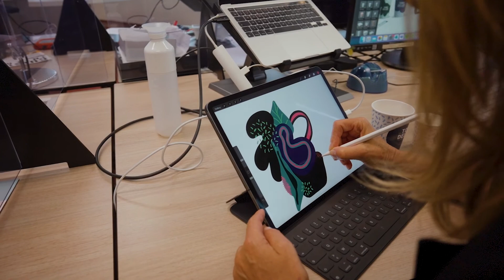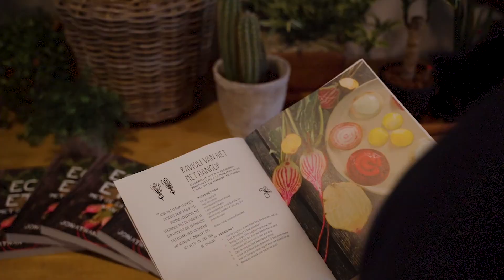Meet Compass Group Benelux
Meet Compass Group Benelux, where innovation, great food and outstanding teamwork go hand in hand. Challenge us!